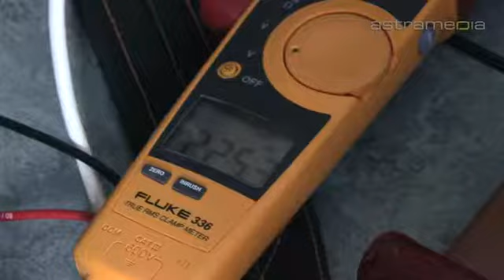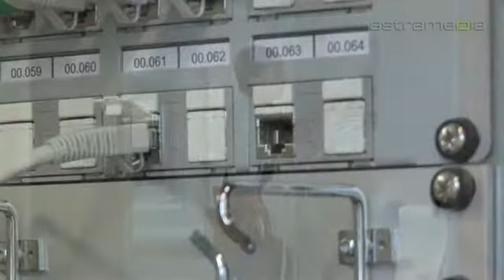Friedli Elektro Bern AG, Elektroinstallationen & Telekommunikation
Seit der Gründung ist kompromisslose Qualität das oberste Gebot der Elektro Friedli + Pfeuti AG. Dieses Qualitätsdenken stellt die absolute Zuverlässigkeit aller Elektro- und Telekommunikationsinstallationen sicher.

elektroinstallationen telekommunikation elektriker elektro planung projekt installationen friedli pfeuti bern